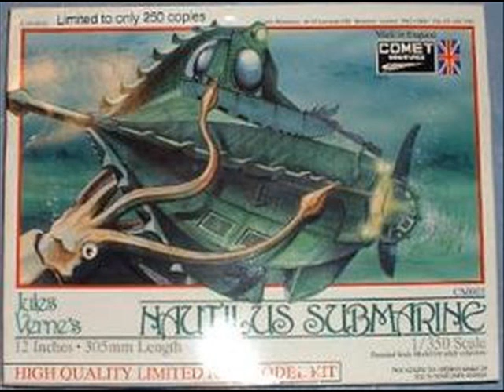Monster of the Deep Dissected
A Colossal Squid caught last year is now being thawed and dissected by New Zealand Scientist.
Narration of this Video by Jim Newton